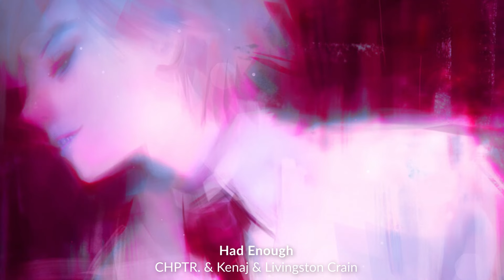CHPTR, Kenaj & Livingston Crain - Had Enough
Had Enough is such a wonderful melodic dubstep tune!